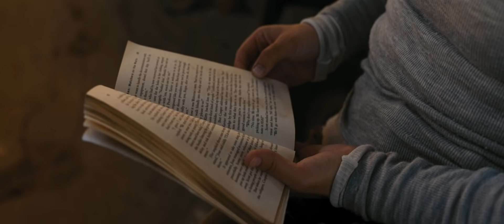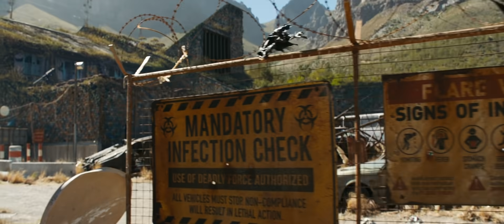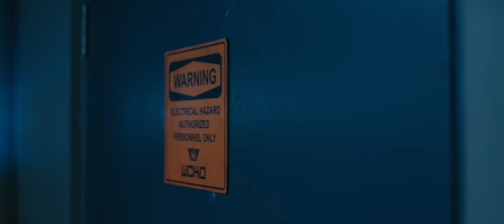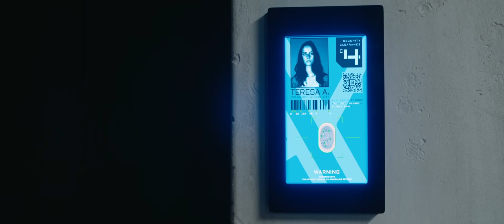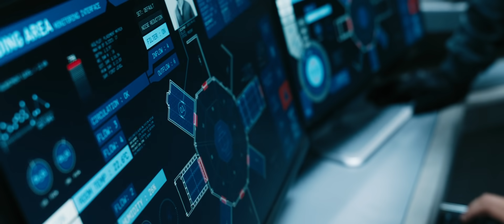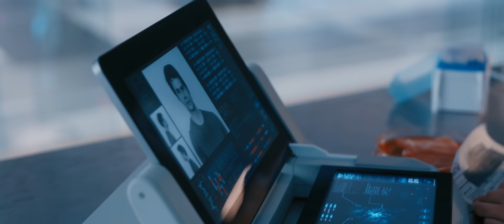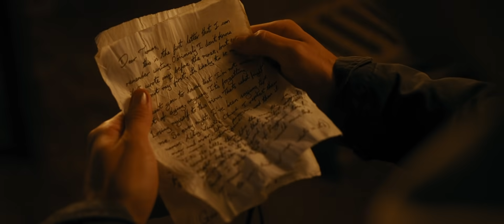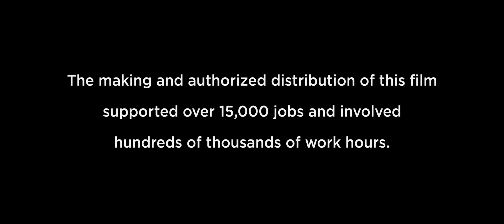Бегущий в лабиринте .( Лекарство от Смерти ) 2018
Томас знает, что ПОРОКУ нельзя доверять, но, по их заверениям, время лжи окончено. Они получили от Пламени все, что было возможно получить. Глэйдерам возвращена память, чтобы они смогли принять участие в своей последней миссии. Пришло время Глэйдерам найти лекарство от смертельной болезни всем известной под названием Пламя. Но ПОРОК упустили из виду то, что они не всесильны, чтобы все держать под контролем. Томас вспомнил намного больше, чем они все могли себе представить. И теперь он знает, что в этом мире ПОРОКУ верить нельзя ни в каком виде. Теперь время лжи точно закончилось. Но для Томаса правда в разы хуже лжи, в разы опаснее, чем он мог себе представить. Есть ли хотя бы шанс выжить, когда эта болезнь захватила всех?

2018 г.